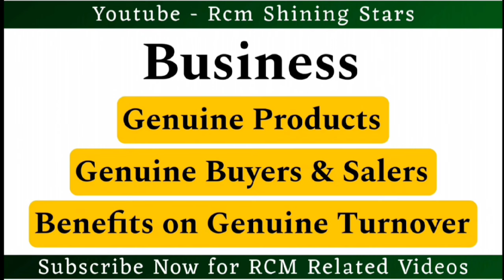जिसने आपको ज्वाइन करवाया उससे ये सवाल पूछें || RCM Business Direct Selling Digital Training Live